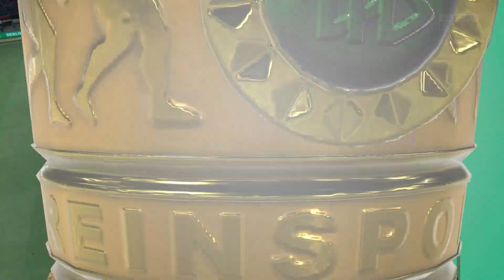HARTER KAMPF im POKAL - FIFA 22 KARRIERE Eintracht Frankfurt [S3E19]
„Gamekeys & Gamecards günstig bei MMOGA“

🎮  STEAM: HSPLP
⚽ ORIGIN: HSPLPYT

eintracht karriere fifa 22
fifa 22 karrieremodus
eintracht frankfurt fifa 22
eintracht frankfurt